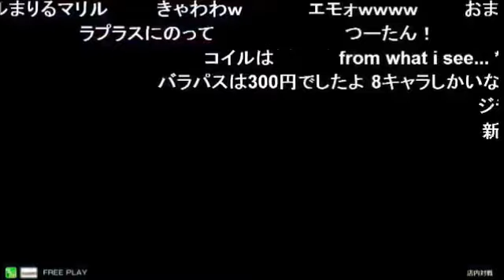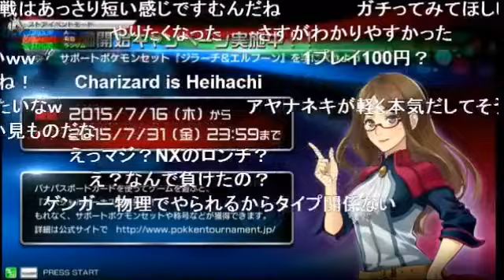Pokken Tournament(Arcade)(Japan) Live(07-16-15) - Match 1 - Lizardon vs Pikachu(Take 1)(07-16-15)